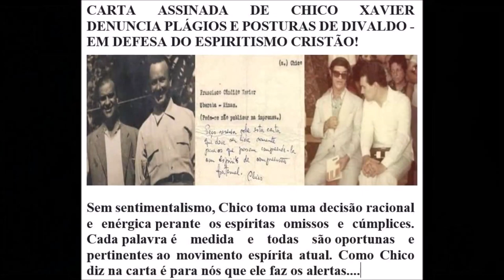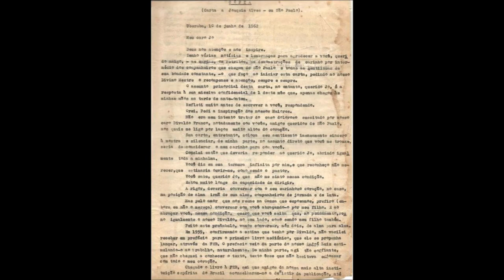CHICO Xavier e caixa negra "PLÁGIOS médium DF" à sua OBRA: "Fecha isso, é a PIOR FALANGE da Terra!"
As trevas contra as Obras Originais de Chico Xavier existem há mais de 60 anos! Chico Xavier para o Profº Múcio Melo Alvares e depois para Dirceu Abdala: "Não duele com esse cidadão, porque quando você duela com ele, é a mesma coisa que dirigir um carro a 200 km/hora com pescoço de fora!" (Esta caixa negra do Profº Múcio tem dezenas de pastas com provas judiciais de plágios - um dos casos no final da década de 1980 em Goiânia)

3 de muitos casos...
CARTA ASSINADA DE CHICO XAVIER DENUNCIA PLÁGIOS E POSTURAS DE DIVALDO - EM DEFESA DO ESPIRITISMO!
Sem sentimentalismos, Chico toma uma decisão racional e enérgica perante os espíritas omissos e cúmplices. Cada palavra é medida e todas elas são oportunas e pertinentes ao movimento espírita atual. Como Chico diz na carta, é para nós que ele faz os alertas...

PROVAS LEGAIS DE ALGUNS DOS MUITOS PLÁGIOS DE DIVALDO À OBRA DE CHICO XAVIER PERPRETADOS ATÉ HOJE
Os que alegam que o assunto não é pertinente para o movimento espírita atual, ignoram os graves alertas de Chico e Ramacciotti: preferem os apegos a pessoas aos interesses da Doutrina do Cristo! 21 reflexões inspiradíssimas de Rolando Ramacciotti e equipe do GEEM, orientada pelos amigos Chico Xavier & Emmanuel

CARTA DE HERCULANO PIRES SOBRE CONDUTAS DE DIVALDO QUE DENIGREM DOUTRINA ESPÍRITA E A MEDIUNIDADE
Herculano denuncia a “comercialização do orador”, os seus plágios da obra de Chico Xavier e as fraudes como “médium” e a “caridade” como disfarce para sustentar a sua “carreira espírita sombria” Carta endereçada ao jornalista Agnelo Morato, de Franca – SP após a Carta de Chico Xavier a Joaquim Alves em Junho de 1962, divulgada por Jorge Rizzini, biógrafo de Herculano Pires na década de 1990 e publicada na internet na década de 2000